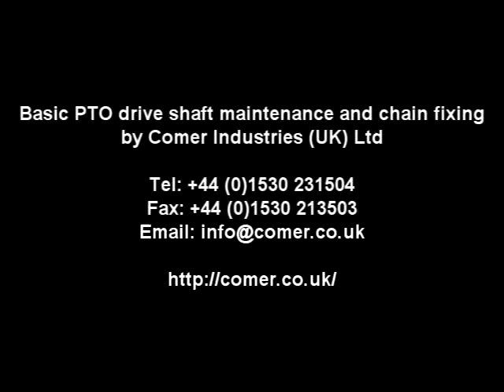Completed and fully serviced pto drive shaft - Comer Industries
A completed and fully serviced agricultural PTO drive shaft (from Comer Industries UK)